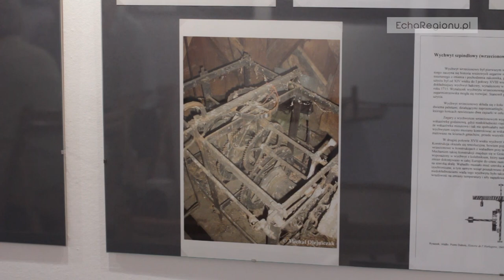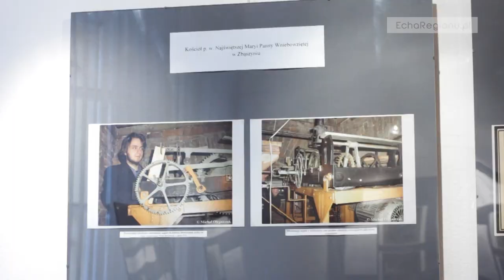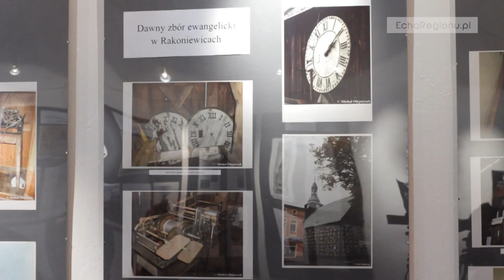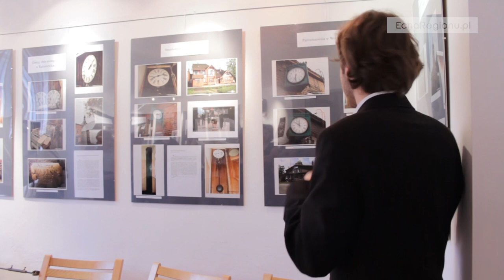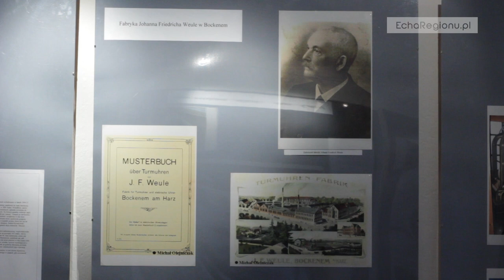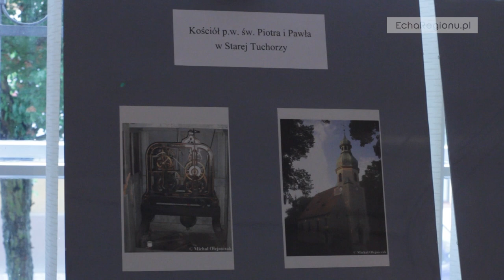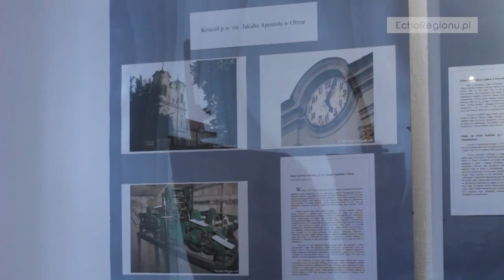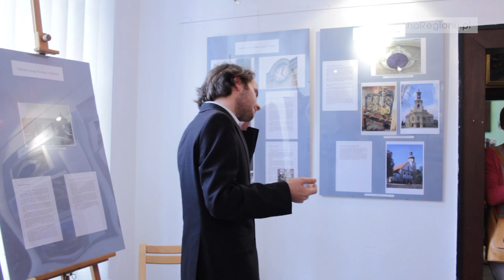Zegary wieżowe Wolsztyna i okolic - Michał Olejniczak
"Zegary wieżowe Wolsztyna i okolic"

--- ROZWIŃ OPIS --- znajdziesz tam ciekawe rzeczy!

Wystawa w Muzeum im. Marcina Rożka w Wolsztynie
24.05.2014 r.